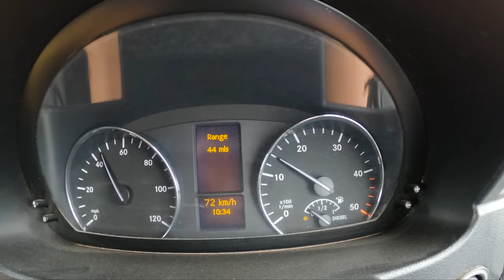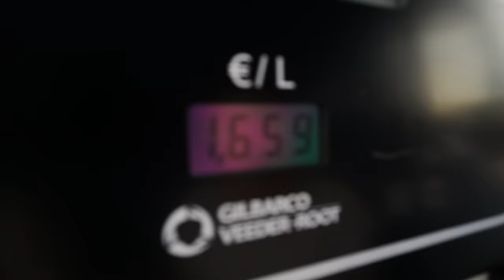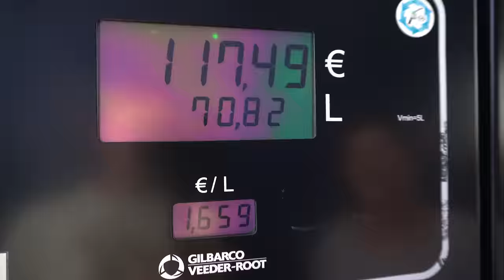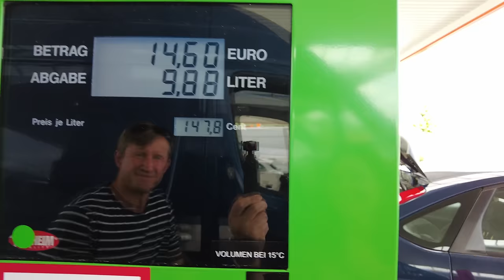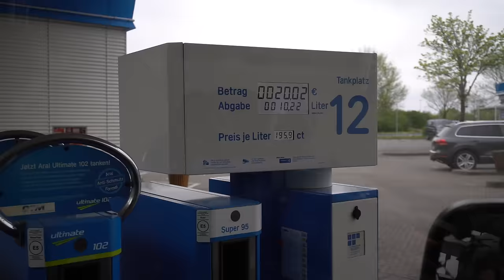Powrót z Hiszpanii do Polski z przygodami - straciliśmy lusterko | Ceny diesla w Europie | Girona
Powrót z Hiszpanii do Polski kamperem z przygodami - po drodze straciliśmy lusterko, zatrzymaliśmy się w Gironie i odwiedziliśmy naszych widzów w Niemczech. To była długa droga - 3850 kilometrów.
Na szczęście dojechaliśmy cali i zdrowi.